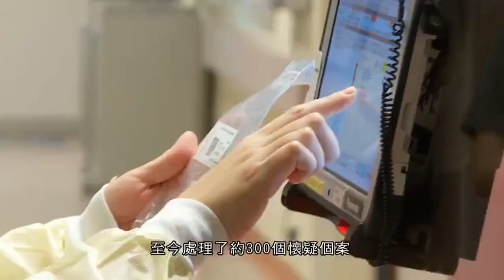前線護士媽媽未能與家人過母親節 女兒一個堅定眼神轉化成抗疫動力 - 20200510 - 香港新聞 - 有線新聞 CABLE News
【有線新聞】母親節不少人都慶祝，享天倫之樂，不過對隔離病房的前線醫護人員和子女見一面是奢侈的盼望。疫情期間，身兼醫護及母親的她們有甚麼體會及心聲？

想見但不能相見，唯有隔著屏幕解思念之苦。Carmen是一線隔離病房的護士，有兩個女兒、一個兒子，大女兒讀中一、小女兒小三，小兒子就只有幼稚園一年級，Carmen每日都靠視像電話跟他們聊天。她最多一個星期回家一兩次，但都要被迫跟子女保持距離：「不捨得，其實真的會不捨得。他衝過來，我會輕輕拍一拍他，我都會忍不住輕輕拍一拍他，我就自己進房做我自己需要做的事，然後就離開。」

即使母親節正日，Carmen都要上前線，不能回家見子女，小女兒就畫了張特別的卡給她。Carmen表示：「其實小女兒畫功進步了很多，給我感覺是母親節快樂，我大概問過她這是甚麼，因為我都看不明白。全是黑色，她說是我的影子，為何你要畫影子在媽媽身後？是否因為你常常只看到我的背影？」

裏面就是隔離病房，由疫情開始至今Carmen一直需要出入這裏照顧病人。去到2月中，她開始擔心病毒會傳染到家人，決定在外面租屋居住。

她參與打仗的北區醫院，至今處理了約300個懷疑個案，當中40多人確診，「高峰期是一抽親都會中，最高峰時我想整個病房都是確診的病者」。

她曾經和家人坐下談過是否要繼續留在隔離病房工作：「大女兒當時的反應，為甚麼我會那麼感觸，她只是不作聲，點了一下頭，眼神看著我，很堅定，給我感覺到的是媽媽、我知道了，我知道你要我看顧著弟弟，叫我繼續努力做好這份工。」

子女的支持成為了她的動力，不過她衷心昐望疫情能快點過去，「不單止我想和子女天天見面、天天玩，我想香港的疫情快點過，我想香港市民健健康康去對抗完這個疫情」。

相關影片:
1. 淨化空氣的粒子？形成方圓一米保護罩？實測「抗疫神器」除菌咭功效 - 20200507 - 香港新聞 - 有線新聞 CABLE News
2. 8警涉掃蕩露宿者時 公職人員行為失當、妨礙司法公正被捕；鄧炳強：警隊害群之馬褻瀆執法者神聖身分 - 20200508 - 香港新聞 - 有線新聞 CABLE News
3. 早上由郭榮鏗主持的內會會議結束　表明下午續選主席 - 20200508 - 香港新聞 - 有線新聞 CABLE News